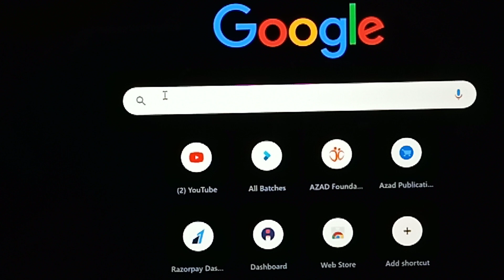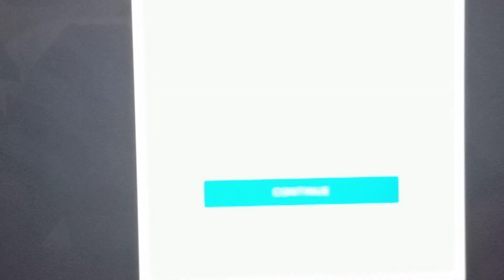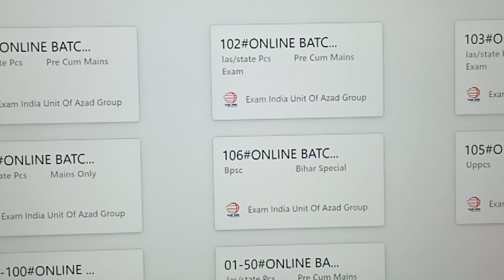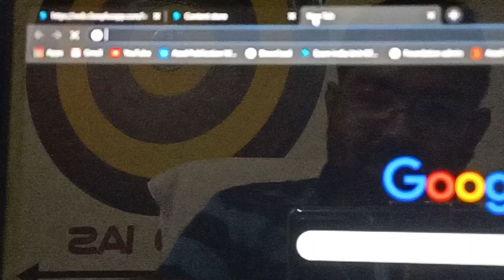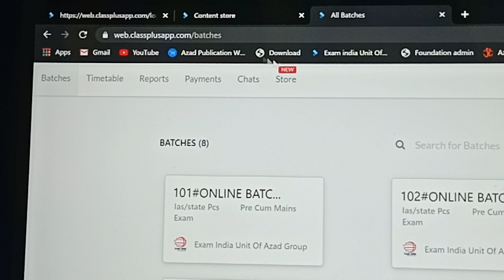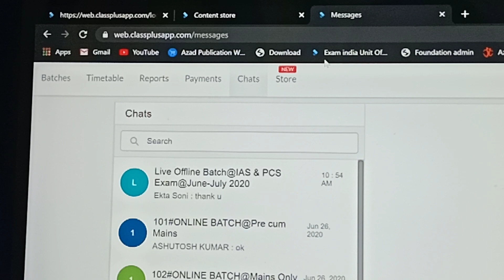Laptop/Desktop से Online Batch की Class की तैयारी कैसे करे